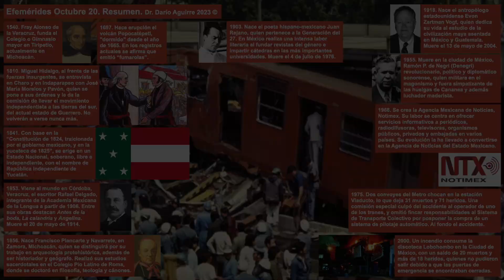Efemérides Mexicanas 2023 Octubre 20